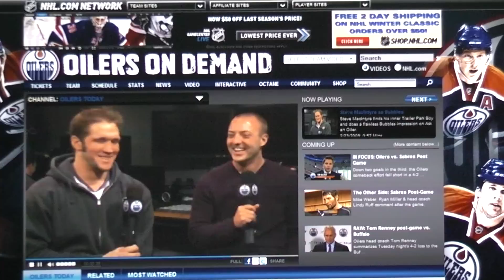Steve Macintyre Bubbles Impersination - Gene Principe Pun reference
From the Edmonton Oilers website, used in reference to a Gene Principe Pun:

Prince Of Puns - Your Gene Principe Pun (GPP) world headquarters